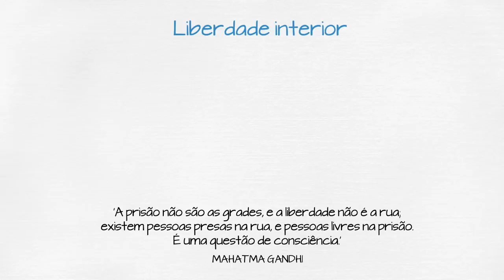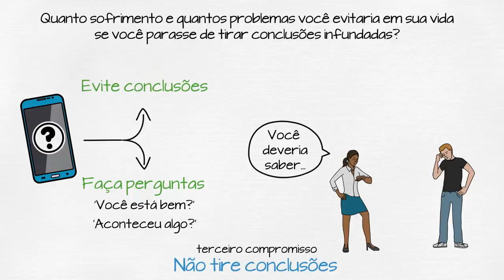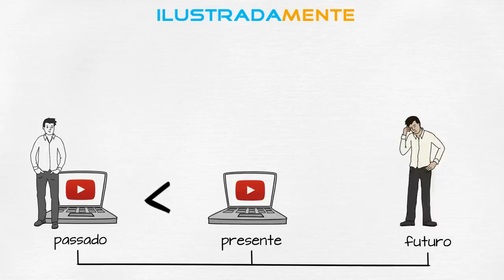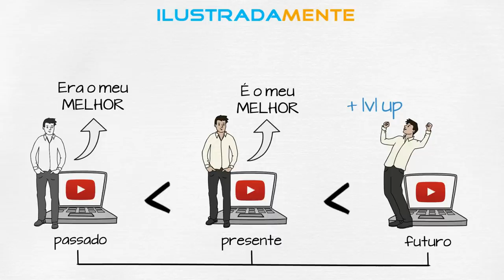OS QUATRO COMPROMISSOS | Don Miguel Ruiz | Resumo animado do livro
Resumo completo do livro "Os Quatro Compromissos" - O livro da Filosofia Tolteca - Um guia prático para a liberdade pessoal.

★ Tenha acesso a mais de um milhão de livros para ler à vontade, onde e quando quiser

Gostou do vídeo? Aqui vão algumas sugestões de vídeos para você :)

✓ Descrição do vídeo:

Em Os 4 Compromissos, Don Miguel Ruiz oferece ao leitor um livro sobre hábitos e conceitos simples, que todos conhecemos, mas que, infelizmente, na rotina da vida moderna, deixamos de praticar. Seu livro consiste em quatro compromissos de fé e de caráter que ajudam a acabar com a depressão, a insegurança e a dependência, levando-nos à verdadeira liberdade - aquela que vem da alma, que somente nós podemos nos conceder.

“A prisão não são as grades, e a liberdade não é a rua; existem pessoas presas na rua, e pessoas livres na prisão. É uma questão de consciência.” - Mahatma Gandhi.

A liberdade interior talvez seja a única e verdadeira liberdade.
O problema é que, desde o momento em que nascemos até a vida adulta, durante o processo de domesticação – independente do motivo - toda a sociedade nos corrompeu e, ao invés de aprendermos a ser livres, nos tornamos escravos de nós mesmos. Então, para recuperar a liberdade interior, você terá que romper esses velhos padrões que estão apenas lhe destruindo, e assumir novos e melhores compromissos.

O livro Os Quatro Compromissos, de Don Miguel Ruiz, nos apresenta os princípios para a liberdade pessoal - talvez a única e verdadeira liberdade.

Baseado na sabedoria ancestral tolteca, este resumo do livro nos oferece um poderoso código de conduta que pode rapidamente transformar nossas vidas em uma nova experiência de liberdade, verdadeira felicidade e amor, através dos quatro compromissos.

O livro de Don Miguel Ruiz, Os 4 Compromissos, é considerado um dos maiores clássicos da literatura e filosofia tolteca, principalmente, por apresentar princípios transformadores e imortais do autoconhecimento e do desenvolvimento pessoal.

Quer você esteja buscando conhecer melhor os quatro compromissos ou quer você esteja buscando a liberdade pessoal, este vídeo baseado no livro de Don Miguel Ruiz poderá lhe ajudar. Muitas pessoas também buscam o audiolivro completo do clássico tolteca. Para essas pessoas, o resumo do livro em animação apresentado neste vídeo no YouTube, pode ser uma excelente alternativa.

O livro Os Quatro Compromissos também é considerada uma leitura necessária para aqueles que querem mergulhar no outro clássico da filosofia tolteca, do mesmo autor: O Quinto Compromisso. Este livro também está disponível no formato de audiolivro e livro digital.

Um guia prático para o autodomínio. O quinto compromisso retoma os ensinamentos dos antigos toltecas que oferecem a possibilidade de uma nova vida, repleta de felicidade genuína e amor: Seja impecável com a sua palavra; Não leve nada para o lado pessoal; Não tire conclusões; Sempre dê o melhor de si; Seja cético, mas aprenda a ouvir. Ao longo de nossas vidas, somos criados para nos adaptar às regras da sociedade. Com o tempo, perdemos nossos instintos e somos completamente domesticados para pensar e agir de acordo com os preceitos a que nos acostumamos.

No best-seller Os 4 compromissos, Don Miguel Ruiz ensinou como romper com as crenças que impedem nosso crescimento e assumir compromissos com a nossa liberdade. Agora, em O quinto compromisso, Don Miguel se une a seu filho, Don Jose, para apresentar o último preceito, que complementa os outros quatro, e oferece ao leitor uma vida repleta de felicidade genuína e livre das expectativas alheias.

Este vídeo não se trata da resenha de nenhum dos dois seguintes livros O Quinto Compromisso e Os Cinco Níveis de Apego, ambos do mesmo autor.

Don Miguel Ruiz é autor de diversos livros para ler e audiobooks do segmento de desenvolvimento pessoal e autoconhecimento. As ideias e a filosofia apresentadas em seus livros são consideradas imortais e necessárias para aqueles que querem se tornar pessoas melhores por meio de excelentes leituras.

Feito por IlustradaMente: o maior booktuber do Brasil ;)